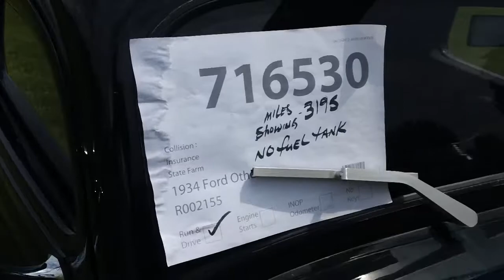1934 Ford Coupe - SDA 716530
You will find this 1934 Ford Coupe up for auction Stock: 716530